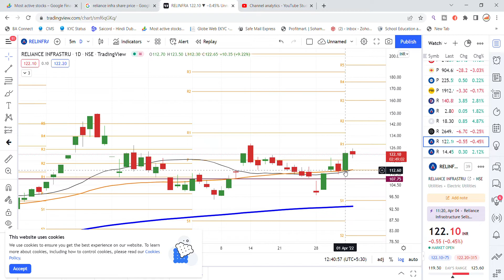Reliance Infra Share Latest News | Reliance Infrastructure Share News | Anil Ambani Resigns?